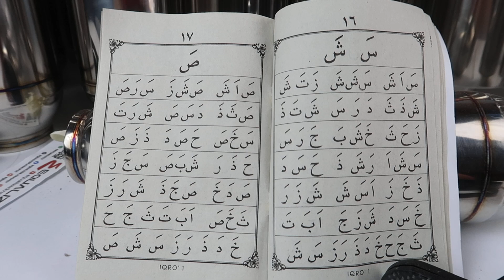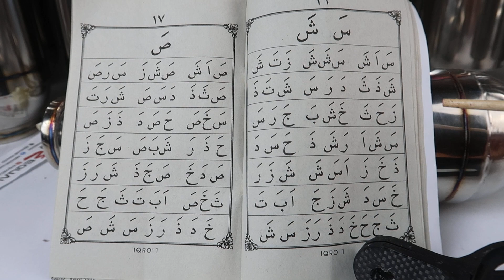BELAJAR IQRO NGAJI IQRO 1 HALAMAN 16 - NGAJI IQRO BELAJAR MEMBACA IQRO 1